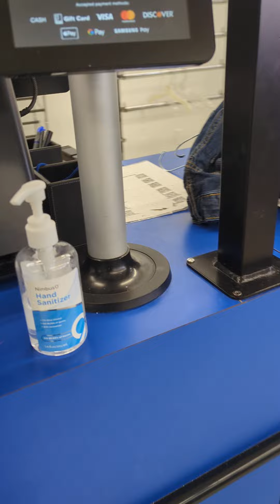Goodwill mission is to put people to work understatement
Goodwill store mission